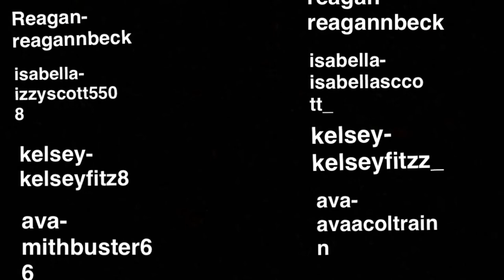2018 back to school shopping haul!!💗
reagan~ reagannbeck
Isabella~ izzyscott5508
kelsey~ kelseyfitz8
ava~ mithbuster66

reagan~ reagannbeck
isabella~ isabellasccott_
kelsey~ kelseyfitzz_
ava~ avaacoltrainn

reagan~ reagannbeck
isabella~ isabellascott33
kelsey~ doesn’t use it anymore
ava~ ava95091087